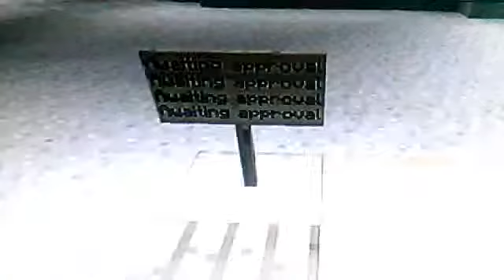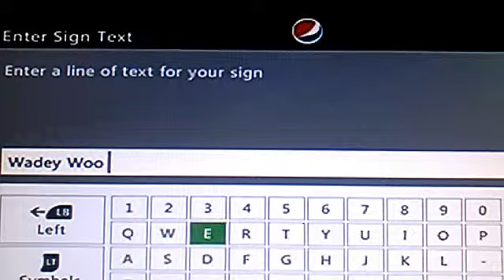Webcam video from January 2, 2014 11:50 AM